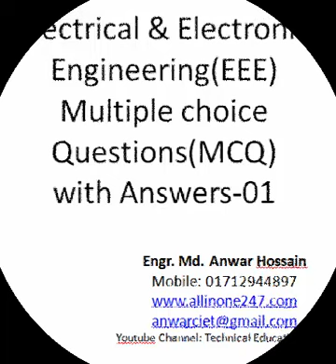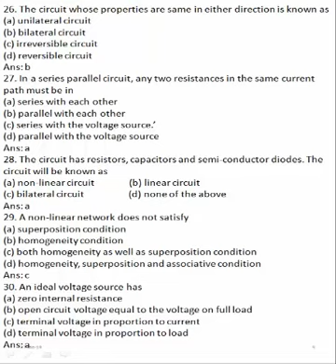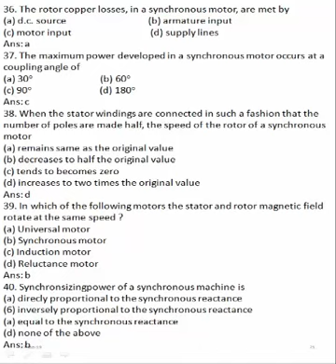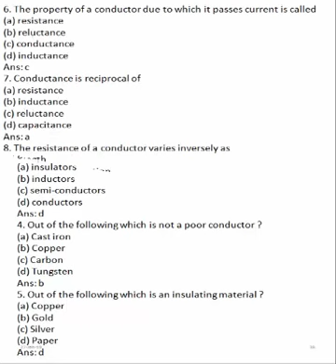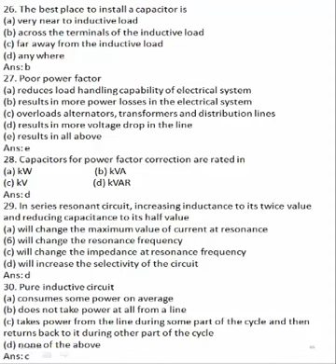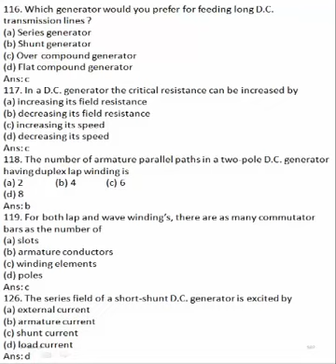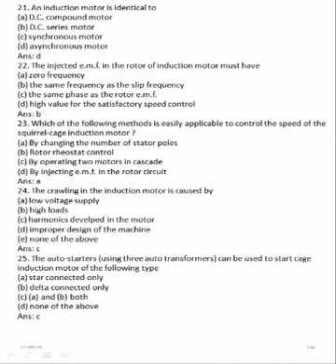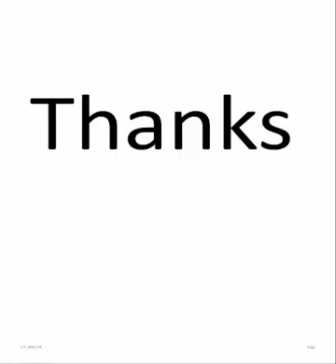MCQ & their Solutions-01 (এমসিকিউ ও তাদের সমাধান-০১)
Diploma ইঞ্জিনিয়ারদের প্রয়োজন MCQ ও তার সমাধানের । আর সেইMCQ ও তার সমাধানের জন্য  আমি এই ভিডিও করার চেষ্টা করেছি , যেন ইঞ্জিনিয়ারগণ যে কোন মুহুর্তে MCQ ও তার সমাধান দেখে নিতে পারেন। যখন প্রয়োজন হলে ইউটিউবে প্রবেশ করে দেখে নিতে পারবে,  যে কোন জায়গায় যে কোন মুহুর্তে। কারিগরি শিক্ষায় ভিডিও কম পাওয়া যায়, তাই আমার এ উদ্যোগ। কারো এতটুুকু উপকার হলে জানাতে ভুলবেন না।
Engr. Md. Anwar Hossain